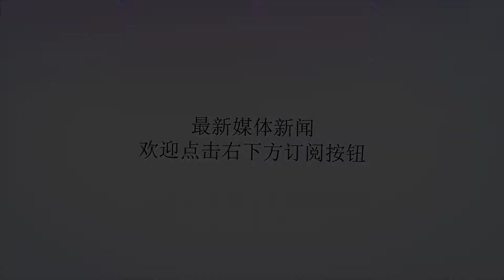东海前哨刮起“追星风”，8名新青年成焦点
谢谢！军地青年典型与东部战区陆军海防某旅官兵交流侧记■钱晓虎、陈善发“军民团结如一人，试看天下谁能敌。”第一次走进东海前哨，来自新疆和田的维吾尔族青年肉孜买买提•巴克心潮澎湃。“两天的参观，学习这里人、这里的故事，让我更坚信一个道理：只要军民一条心，就一定能筑起强大的边海防。”5月13日，由军委政治工作部、共青团中央组织的军地青年典型走基层分享交流活动，来到正在东海之滨驻训的东部战区陆军海防某旅。8名军地青年典型住进“军民联防模范连”，参加“传承红色基因、争当联防传人”主题教育，与官兵一起观看联防影片、重温联防故事，深切感悟军民联建联防的优良传统。这支海防部队有着赫赫威名，曾参加抗日战争、解放战争以及边境作战。50年代进驻海岛，与驻地民兵深入开展“联防联训联建联心联文”活动。1965年9月28日，国防部授予该连为“军民联防模范连”荣誉称号。分享交流现场，一幕幕海岛军民扛枪守岛、卫戍海疆的感人场景，让青年典型们深受感染。刚被评为全国向上向善好青年的“最美人民警察”、哈尔滨市公安局南岗分局民警赵静深情地说：“海防无小事，小事连战事。50多年来，无论形势如何发展、任务如何变化、人员如何更替，这里的官兵始终铭记着‘海防不强，贼寇猖狂’的警训，始终保持着‘军民携手联防，时刻准备打仗’的姿态。平凡的岗位，不平凡的坚守，我们为这样的精神点赞。”来到训练场，军地青年典型与官兵一起操炮训练。在火炮瞄准镜前，航空工业首席技能专家秦世俊向战士认真询问镜体的构造和瞄准方法。得知眼前便是有名的“大国工匠”，火炮瞄准手任唯激动地说:“秦技师对质量精益求精、对制造一丝不苟、对完美孜孜追求，是我们士官学习的榜样。我们也要像他一们身在小岗位、紧盯大使命，瞄准作战对手苦学、深钻、细研，把‘工匠精神’融入新时代的联防精神中去。”谈经验，解困惑，话成长。5月14日上午，在该旅“学习典型强信念、激励青春献海防”主题团日活动现场，一枚枚军功章、奖章背后的动人故事，不时被一次次如潮的掌声和呐喊声打断。军地青年典型矢志强军、追梦圆梦的拼捕精神，深深震撼着海防战士的心灵。“榜样就在身边，榜样给我力量。他们的故事真实、感人、过硬，我们能学、易学、好学。”中士刘雁动情地说：“作为新时代的海防战士，就要平时敢当标杆、战时勇当拳头、随时能打胜仗，不断创新军民联防时代内涵，真正把祖国海疆建成钢铁长城。”